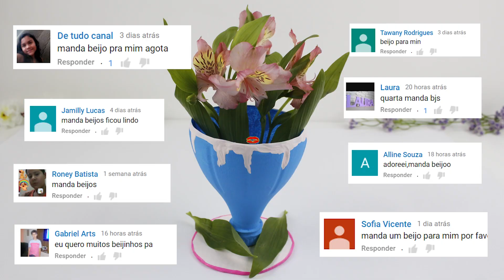4 idéias (DIY) com plástico para você testar. Simples, Úteis e Fáceis.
Vocês nem imaginam o que podemos fazer com garrafas e potes de plásticos. Hoje 4 ideias para vocês testarem  em casa. São simples, uteis e fáceis de fazer.

Vídeos:  Com Garrafa e plásticos
Caixa plástica

*Ana Rogéria é uma YouTuber e Blogueira e representante da marca Mostrando como se faz. Brasileira que mora em Portugal. Com muitas dicas de artesanato, DIY, decoração.